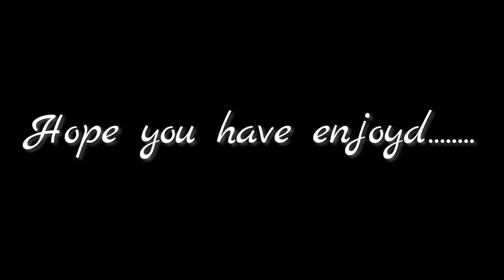PEACE OUT ✌👉(A PUBG MONATGE)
So guys we are back with our new MONATGE hope you liked and if liked and you are new here dont forget to subscribe like and share with your friends. guys can we hit 500 subs by 15th of feb you guys can do it so subscribe share with your friends and tell them to subscribe chlo chlta hu bye bye 👋milte h next vid mai...
peace out ✌👉

bye.